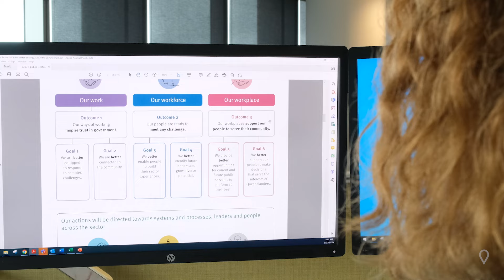Even better public sector for Queensland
Learn more about the Even better public sector for Queensland strategy 2024–2028